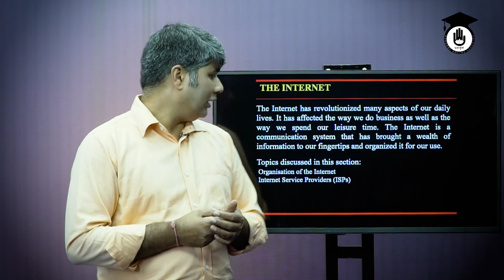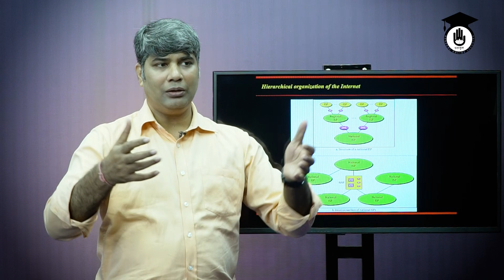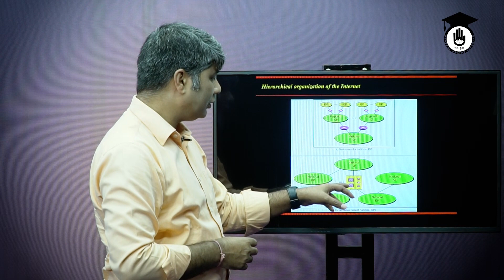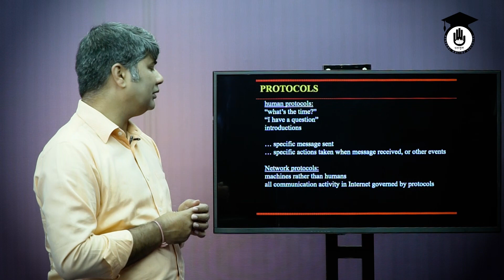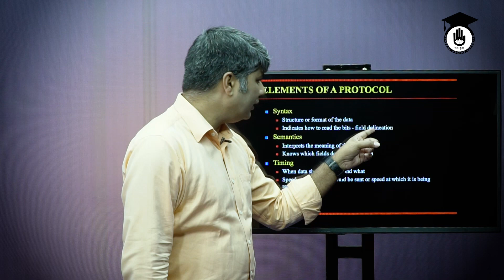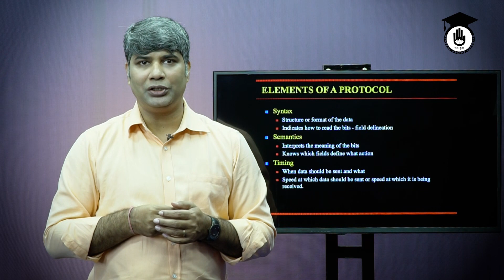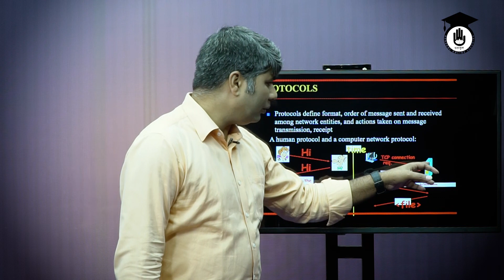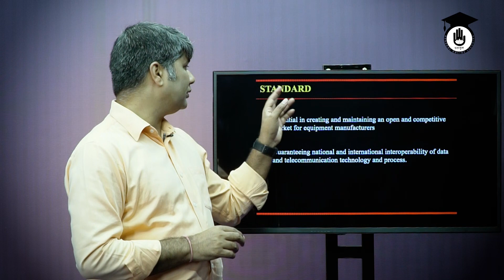Data Communication System - ইন্টারনেট [ Internet ] আইসিটি গুরুকুল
ইন্টারনেট [ Internet ] আজকের আলোচনার বিষয়। ইন্টারনেট [ Internet ] বিষয়টি ডাটা কমিউনিকেশন সিস্টেম [Data Communication System] এর একটি গুরুত্বপুর্ন ক্লাস। Basic overview of Internet is provided in this lecture. What is a protocol and how it controls communication over the Internet is being discussed in this lecture. ইন্টারনেট [ Internet ] ক্লাসটি পলিটেকনিক (Polytechnic) এর ডাটা কমিউনিকেশন সিস্টেম (৬৬৬৪৪),  Data Communication System (66644) বিষয় এর অংশ।

ইন্টারনেট [ Internet ] ক্লাসটি নিয়েছেন ডঃ অমিতাভ চক্রবর্তী।